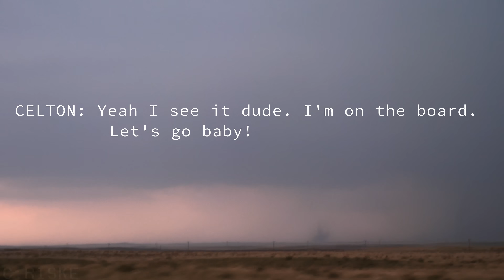Storms of 2023 - The Year I Saw EVERYTHING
Every year severe thunderstorms strike the United States more than any other place on Earth. From destructive tornadoes to massive squall lines, The United States is the best place in the world to catch a glimpse of these unstoppable forces of nature. So in 2023 I decided to drop everything and travel thousands of miles across America attempting to document these incredible phenomena. This is my story of chasing the greatest storms on Earth.
Documentary of the 2023 Storm Chasing Season.